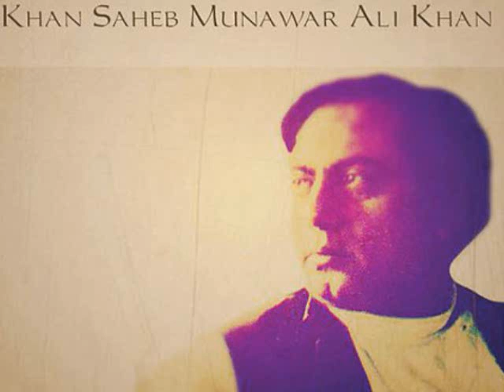Ustad Munawwar Ali Khan sings Raag Kashik Dhuni (Chhota Khayal)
Ustad gives a sublime touch to the traditional Khayal

Lyrics ~Aj hun aaye balamwa

Raag Kaushik Dhuni